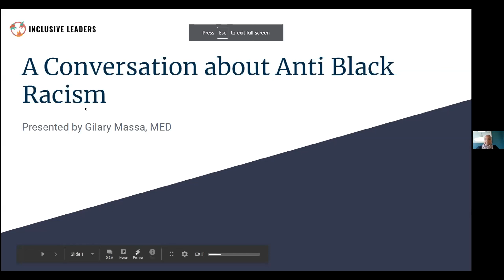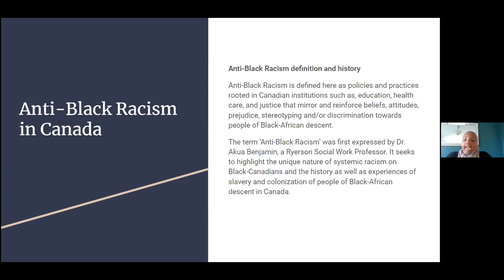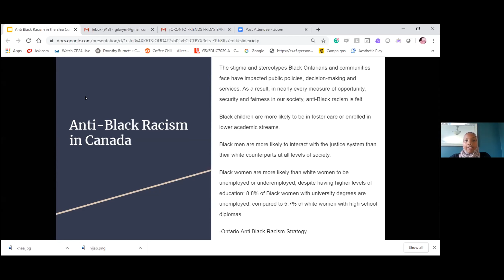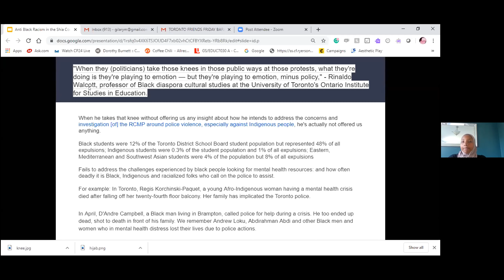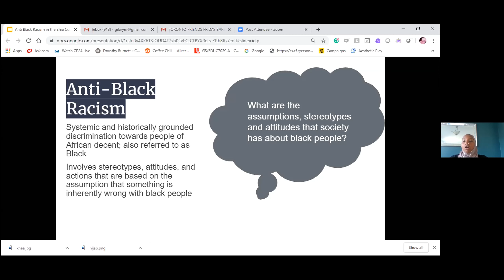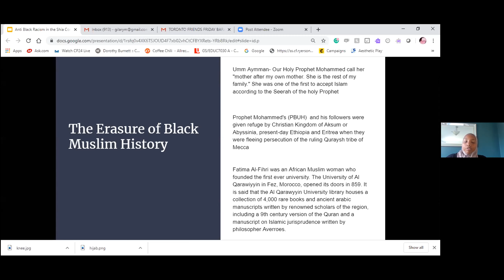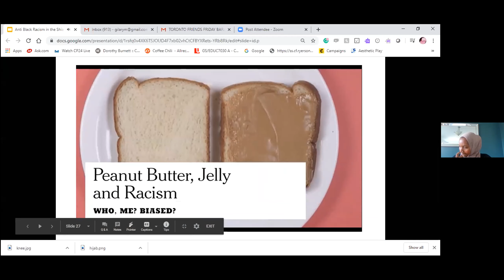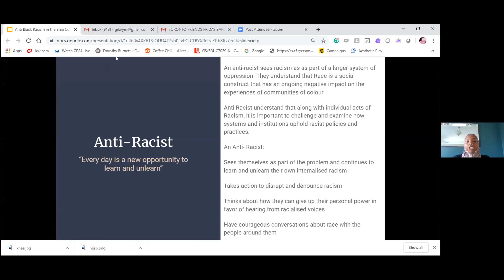Anti-Black Racism - Gilary Massa